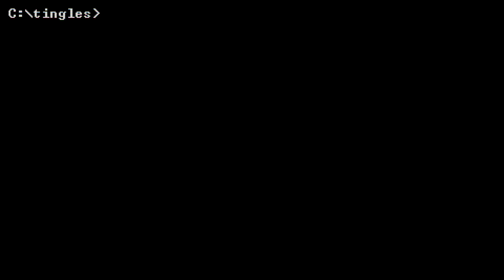A Tingly Whispered Tour of my Favorite Festive Game! 🎄❄⛄🎁😴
Happy holidays, friends! Join me for a cozy whispered tour of one of my favorite festive games, Guild Wars 2! This MMO has a delightful seasonal celebration called Wintersday, packed with all kinds of Christmas-themed decorations, activities, and treats. It's something I look forward to every year, and I thought you all might enjoy experiencing it too! So sit back, relax, and enjoy the festive sights and sounds of Guild Wars 2's Wintersday!

ASMR triggers include ear-to-ear whispering, incidental mouth sounds, and wintry ambient sounds like gentle wind, chiming bells, and more. I recommend listening with headphones for the best experience!

Anyone can play the core Guild Wars 2 game for free, with some restrictions on your account. to get started! If you're new to the game and want to be able to join our guild (see below), please make sure you create your account in the North American region.

You're welcome to join me and other members of our community in our in-game guild, the Tavern of Tingles [ASMR]! We're still fairly new, but we get together regularly for group events, and it's a great way to find like-minded people to adventure with. Whether you're a veteran or you're brand new to the game, we'd love to have you with us! and check out the Guild Wars channel for all the info you need to join us :)

AUDIO INFO
Microphones: 2x TZ Audio Stellar X2 Large Diaphragm Cardioid Condenser
Interface: MOTU M2
Boom Arms: 2x RØDE PSA1

CPU: AMD Ryzen 9 5950X 16C/32T
CPU Cooler: Be Quiet! Dark Rock Pro 4
GPU: ASUS ROG Strix GeForce RTX 3080
RAM: G.Skill Ripjaws V 64 GB DDR4-3600 CL16
Motherboard: Asus ROG Strix X570-E Gaming
SSD1: Sabrent Rocket 1TB PCIe 4.0 NVMe M.2
SSD2: ADATA XPG Gammix S11 Pro 2TB NVMe M.2
SSD3: WD Blue 4TB SATA
PSU: EVGA Supernova 750 G2